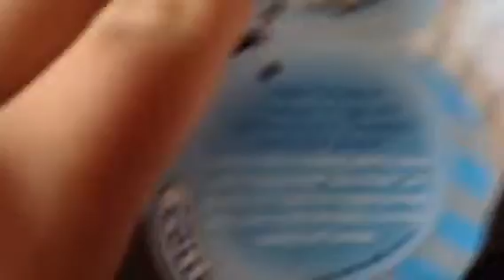New toys part 1